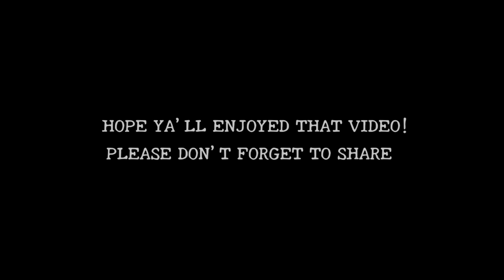DRAGON ARENA! - LH0 VS AoW - 11K TITANS & MAXED ARTIFACTS + RALLYPARTY! - Lords Mobile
DRAGON ARENA‼️

Welcome to AppGallery Midsummer's Festival! (14th – 30th June)

Open your AppGallery, join AppGallery Midsummer's Festival, win €150,000’s worth of prizes!

During campaign, we provide MEGA offers to players as follows:

1. Points back:

       30% points back for 1st payment;

      15% points back for the rest of all payment.

2. Lucky draw:

      100% chance to win Huawei bands, GT watch, freebuds and coupons;

      For each users, spend 0.9€ and above in games to get 1 chance;

      For each users, maximum 3 chances per day.

       Total Spending reaches 500€, get Huawei Freebuds;

       Total Spending reaches 1000€, get Huawei MatePad T8;

       Total Spending reaches 3000€, get Huawei P40;

       Total Spending reaches 6000€, get Huawei MateXS;

The MEGA offers only available for players whose AppGallery service country set in one of the following: AUSTRIA, CZECHIA, DENMARK, ESTONIA, FINLAND, GREECE, HUNGARY, LATVIA, LITHUANIA, NORWAY, SLOVAKIA, SWEDEN.